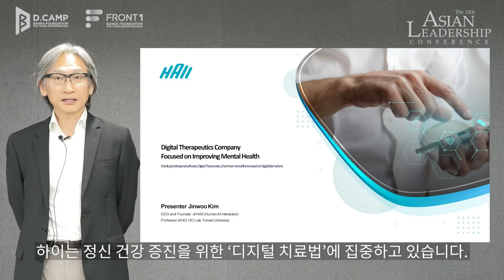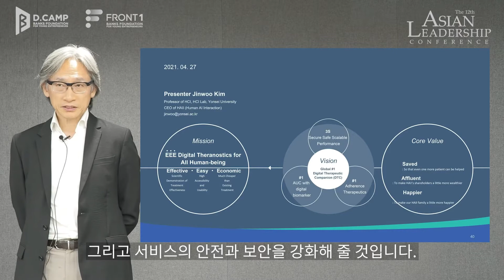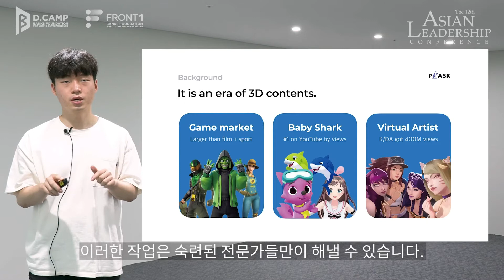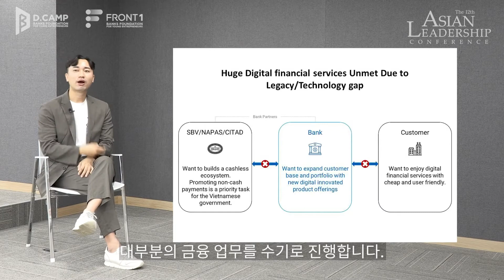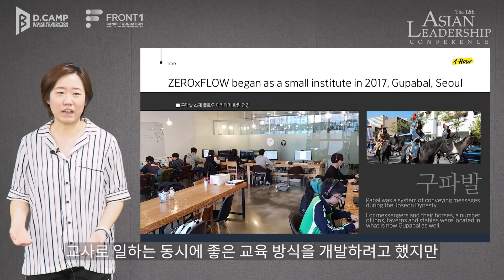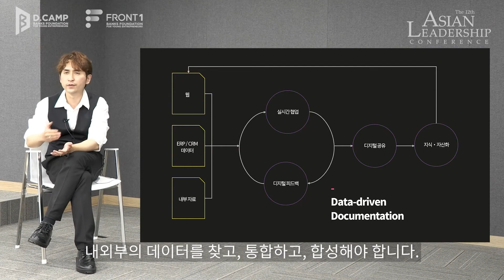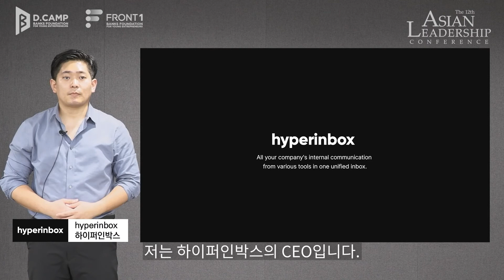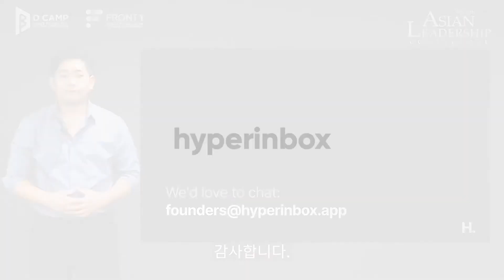떠오르는 스타트업의 목소리, 7명의 기업인이 말하다! |디캠프 x ALC2021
"스타트업은 누가, 어떤 생각으로 만드는 것일까?"

다양한 스타트업들을 지원하고 육성하는 ‘디캠프(@DCAMPkor)’는 대한민국 최초의 복합 창업 생태계 허브입니다. ‘투자’, ‘공간’, ‘네트워크’라는 창업 생태계 3대 요소를 유기적으로 연결해 창업 생태계를 지원하고 있습니다. 디캠프는 2020년 7월, 더 많은 혁신 창업가를 응원하기 위해 ‘프론트원’이라는 공간을 새롭게 오픈해 운영하고 있습니다. 이번 12회 아시안리더십콘퍼런스(ALC)에 참여한 디캠프를 통해 국내의 떠오르는 스타트업들의 목소리를 들어봅시다.